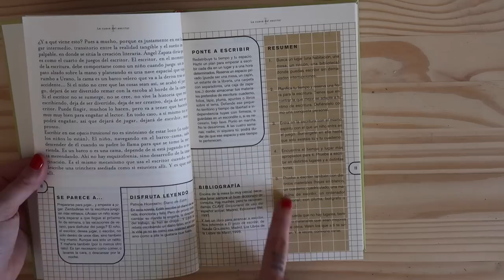Hablemos sobre ESCRIBIR | Christine Hug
Los secretos de la creatividad
Cómo escribir diálogos
Manual de técnicas creativas
-No he podido encontrar el link para el libro de Sonia Belloto :(

Hola! :) Ahora hacía tiempo que no me sentaba con vosotros a hablar, así que aquí tenéis un nuevo capítulo de HABLEMOS! ;D Hoy os cuento un poco mi relación con la escritura, cómo comencé, cómo me vicié y os enseño algunos libros interesantes :)